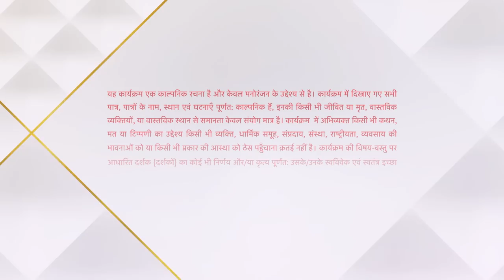Yeh Hai Chahatein | ये है चाहतें | Kyun hua Armaan pareshan?